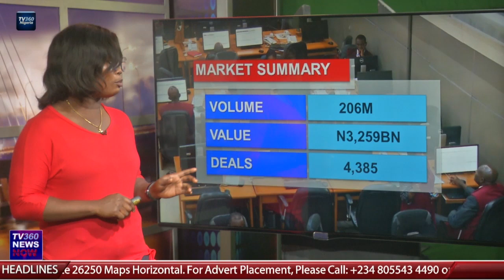NIGERIA STOCK MARKET REPORT - MARCH 2nd, 2023